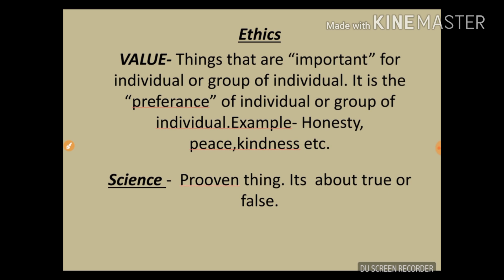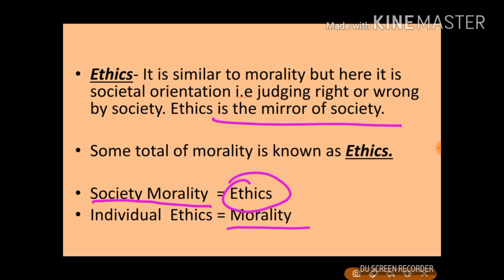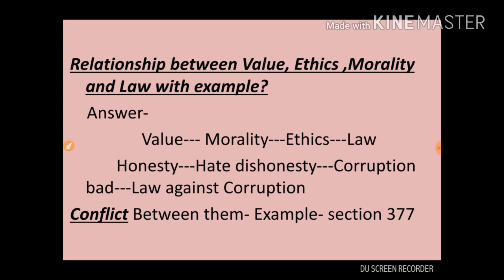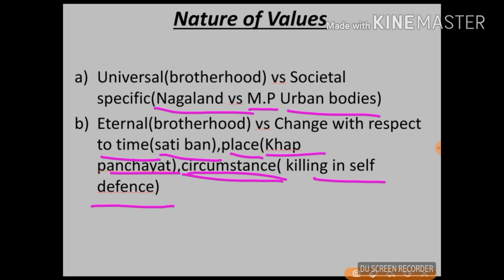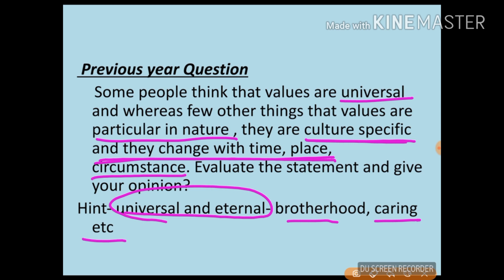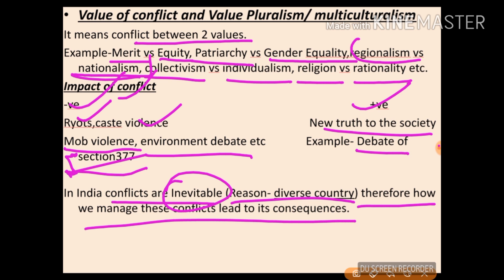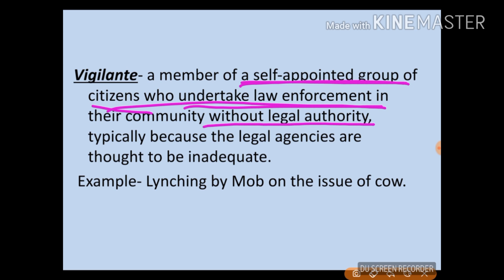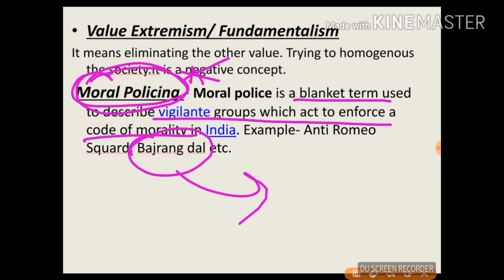Ethics Lecture By Dewashish Awasthi SIR...FOR UPSC and MPPSc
Best online lectures